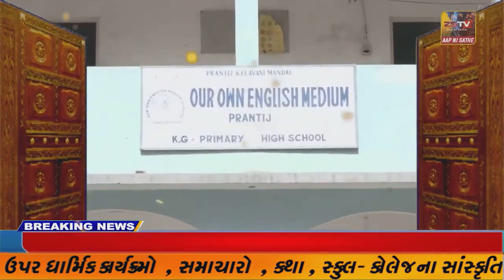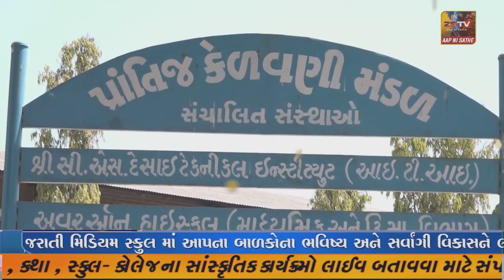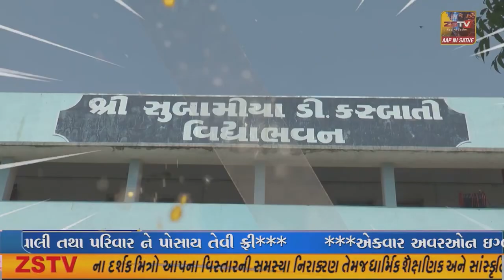પ્રાંતિજ એશિયન ગ્રેનીટો ઈન્ડિયા લિમિટેડ કંપની ખાતે પણ યોગ દિવસ ની ઉજવણી કરવામા આવી